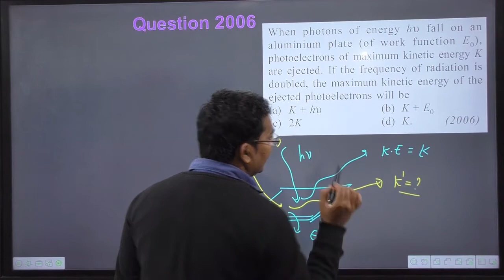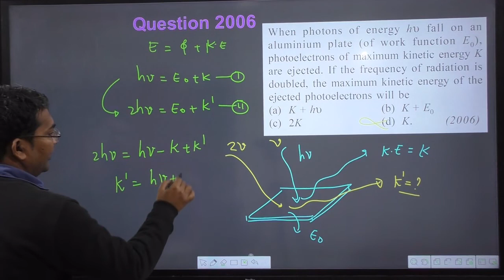When photons of energy `hv` fall on an aluminium plate (of work function `E_(0)`) photoelectrons